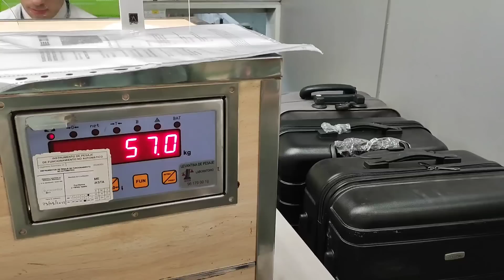سفري الى مغرب🇲🇦 مع رياناير تخلعت 😡 جميع معلومات 🙂 rayanir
سفري الى مغرب مع رياناير تخلعت 😡 جميع معلومات